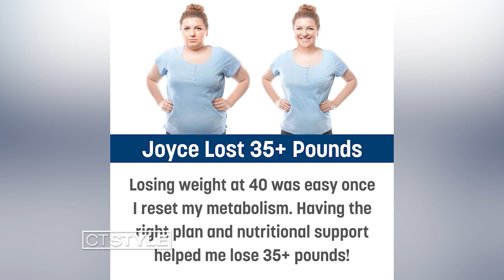LynFit Nutrition - Why Am I Not Losing Weight, Even Though I’m Exercising and Eating Right?